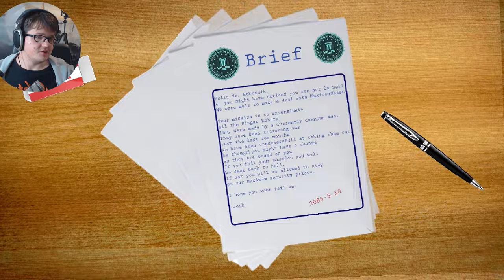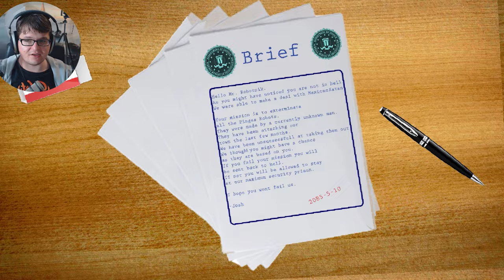DAS GRAUEN HAT EIN ENDE | Five Nights at Pingas 5 Lets Play | FNAP5 Fangame Deutsch German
FNAP 5 der Finale Pingas Teil der Erfolgs FNAF Fangame Reihe. But wait, das ist kein Five Nights at Freddys mehr?.

► Links die keiner anklickt ◄

► Die Lauchboys ◄

► More Links ◄

Mein Equipment:
◆ Mikrofon: Rode ProCaster
◆ Ständer: JustIn EKS-015 Mikrofon Schwenkarm
◆ Interface: FocusRite